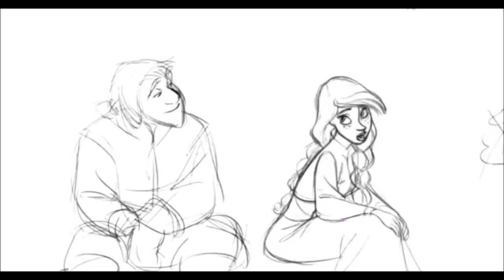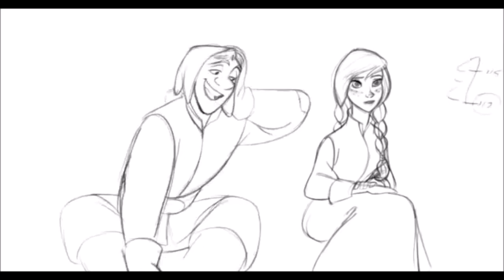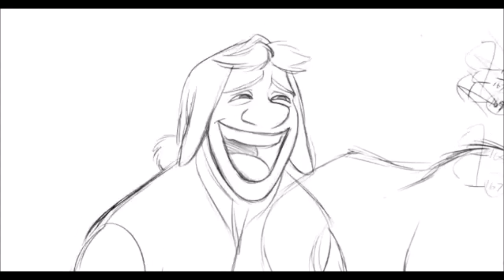Randy Haycock Reel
Animation by Randy Haycock.

Music;
Paddington Bear by General Fuzz

List of Cartoons/Movies Represented (All Disney)
How to Cook (2021)
The Lion King (1994) (Character: Adult Simba)
Moana Pencil Tests
Aladdin (1992) (Character: Aladdin)
Hercules (1997) (Character: Baby Hercules)
Atlantis: The Lost Empire (2001) (Character: Princess Kida)
Frozen Pencil Tests
The Princess and the Frog (2009) (Character: Prince Naveen)
Tarzan (1999) (Character: Clayton)
Winnie the Pooh (2011) (Character: Eeyore)

If I have made any mistakes, please feel free to point out, but don't get carried too far.